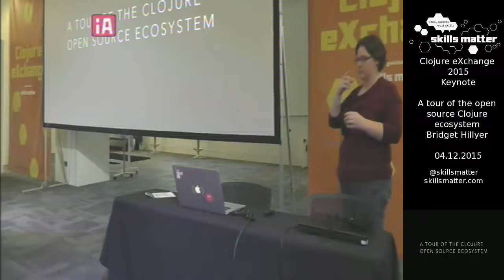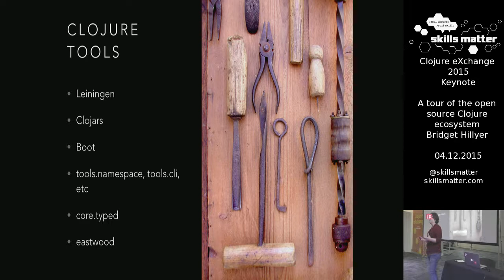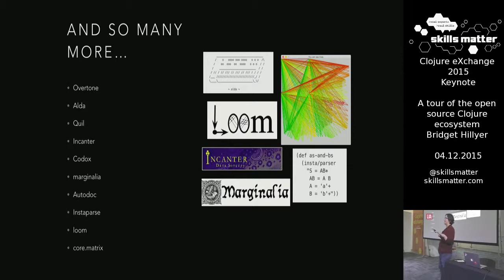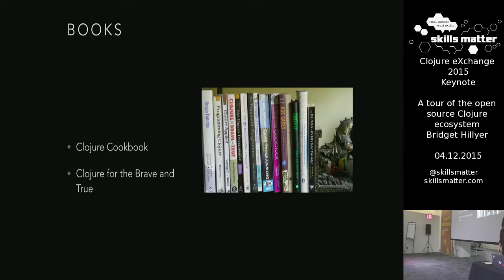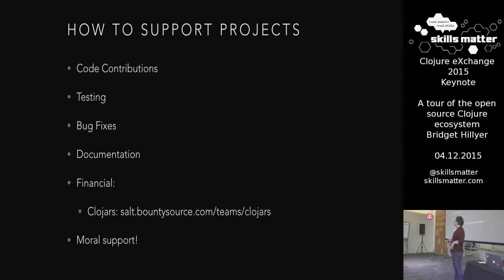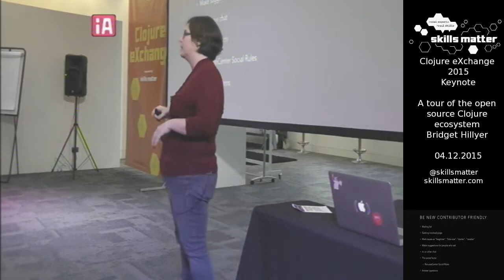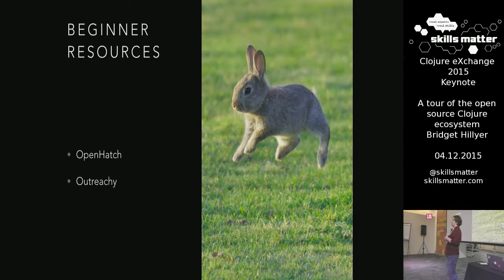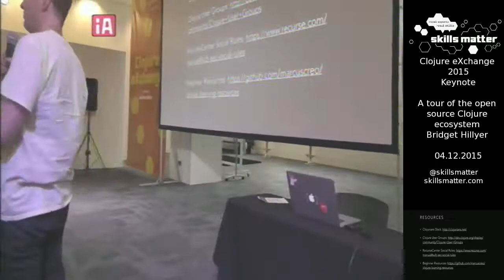Clojure eXchange 2015 Keynote A tour of the open source Clojure ecosystem Bridget Hillyer 04 12 20